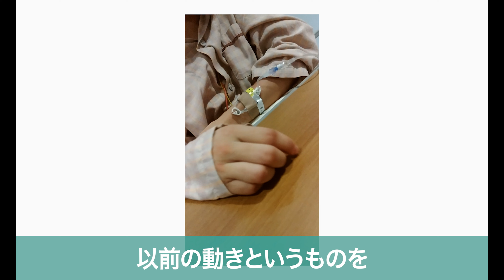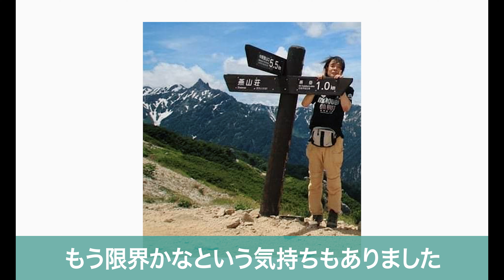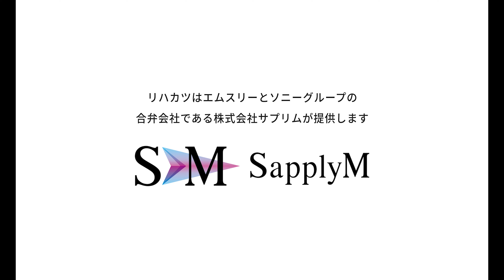AIを活用した在宅リハビリ支援サービス「リハカツ」開始！ご利用者様の声 ～女優 河合美智子さんにインタビュー〜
リハカツは、ソニーの「姿勢推定技術」を用いたアプリによるトレーニングとリハビリの専門家（理学療法士）によるオンラインサポート《オンラインLIVE レッスン、チャット相談》を組み合わせて、自宅での日々のトレーニングをサポートする【在宅リハビリ支援サービス】です。

サービス開発において、「脳梗塞リハビリセンター」に所属のシニアセラピストが、およそ2年にわたって関与し、膨大な生活期リハビリの施術実績をもとに、在宅トレーニングプログラムや評価の作成、AIが判定する内容とロジック設定などを監修しています。

リハカツは、いつでもどこでも好きな時間にひとりでできる、毎日あなたにあったトレーニングを提案、AIチェックにより日々のトレーニングを正しく行ないます。困ったときは理学療法士に相談もできます。

アプリのダウンロードはこちらのサイトから！

●自分に合っているトレーニングが分からない
●後遺症（麻痺など）に対してトレーニングしたい
●発症から時間が経っているが、何か始めたい
●外出してリハビリをするのが難しい
●忙しくてリハビリの時間が取れない
●自分のペース・1人で取り組んでいきたい
●日常生活で動きづらさを感じている
　お風呂に入るのが大変、家の中を歩きづらい、外出するのがこわい、など

◇このアプリはエムスリー株式会社、ソニーグループ株式会社、脳梗塞リハビリセンター運営のワイズで共同開発されたものです。エムスリー株式会社とソニーグループ株式会社により設立された、テクノロジーと医療の知見を融合したソリューション事業を行う株式会社サプリム（2022年4月26日設立）がサービス提供します。

脳梗塞リハビリセンターとは？
◇脳梗塞リハビリセンターHP →

◇脳梗塞リハビリセンター初回体験プログラムご案内ページ